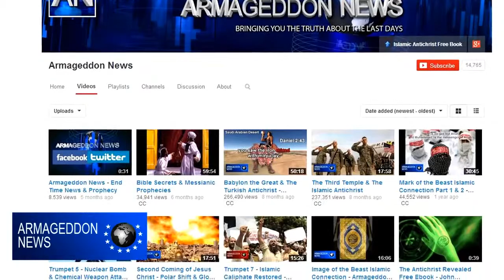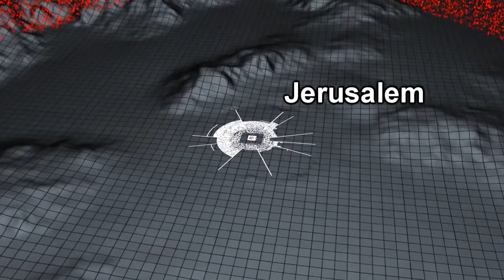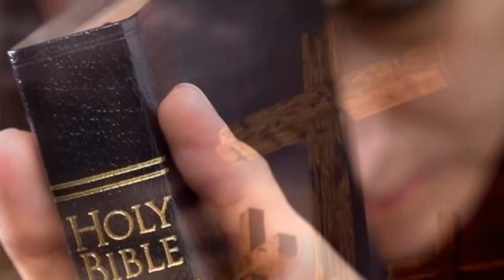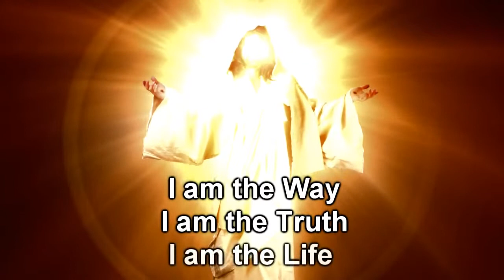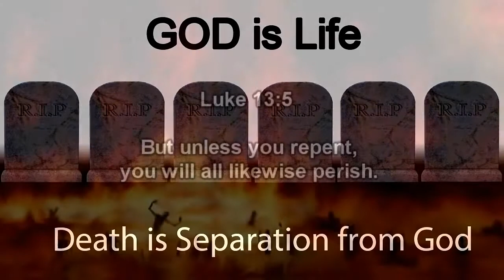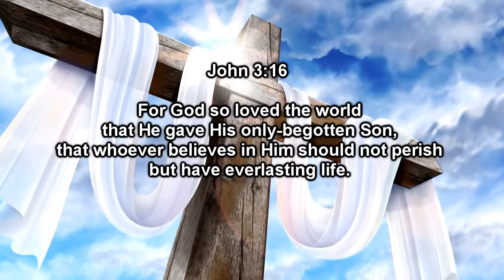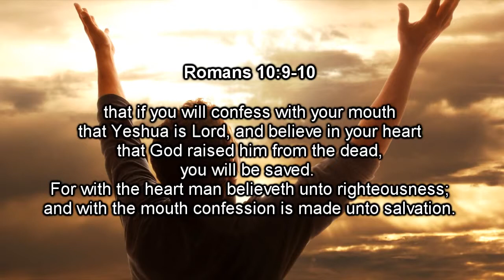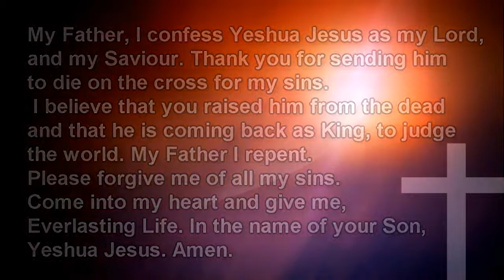The Kingdom of God & The New Jerusalem